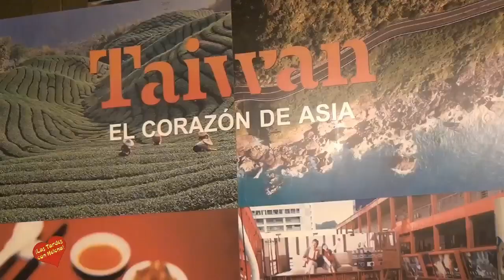Ifema Madrid Fitur 2 014 Entrevista de Helena Olaya a Marcos Chan